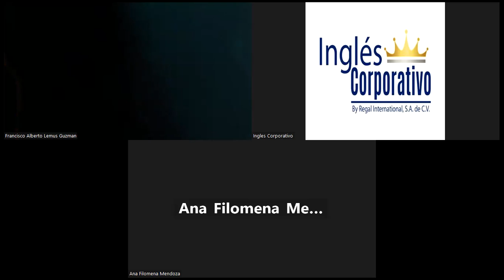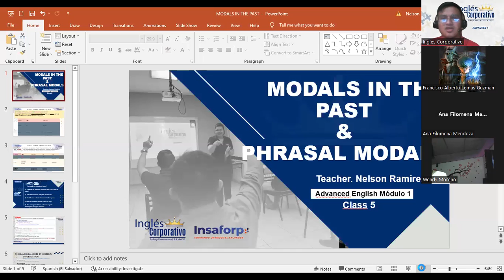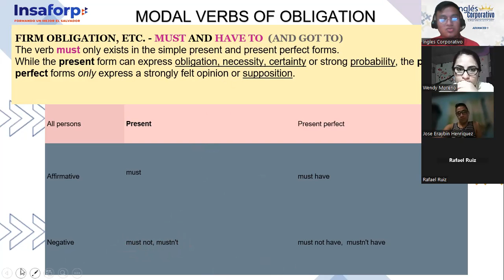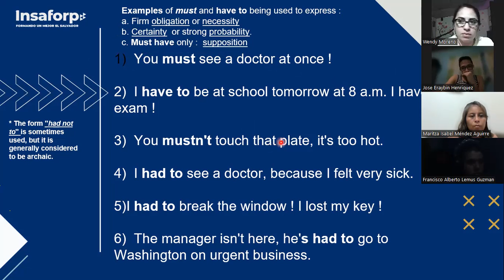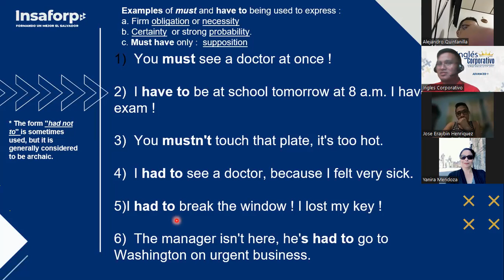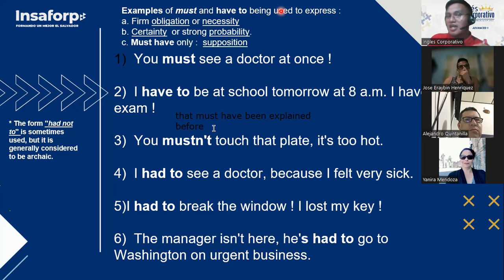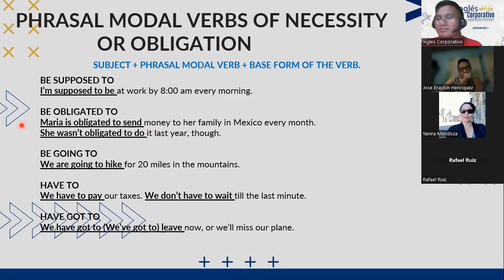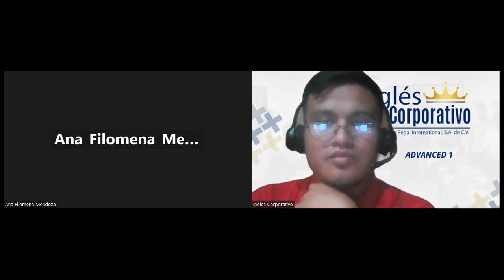#5 - 21/08/2023 - A1-01-8-9-PM-08-23 - Ramirez - "MODALS IN THE PAST & PHRASAL MODAL VERBS"